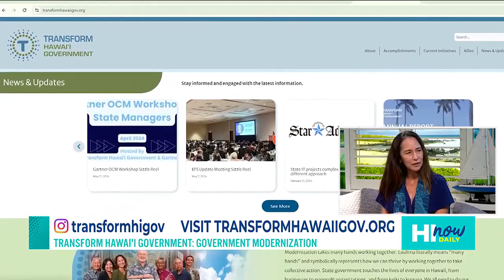HI Now - Modernizing Hawaii’s Government from Within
The Office of Enterprise Technology Services (ETS) provides governance for executive branch IT projects and seeks to identify, prioritize and advance innovative initiatives with the greatest potential to increase efficiency, reduce waste, and improve transparency and accountability in state government. Watch this video on HI Now Daily with Hawaii's Chief Information Officer, Christine Sakuda, to learn more about how Hawaii is working to modernize state government.